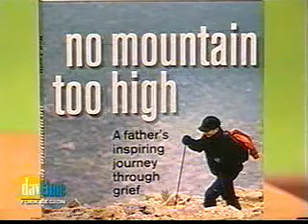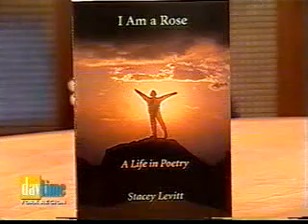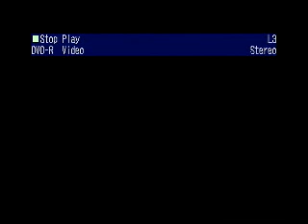NED LEVITT APPEARANCE ON DAYTIME YORK REGION